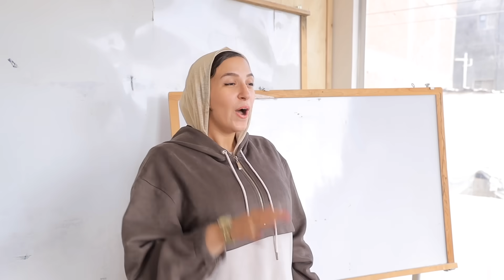بنت صغيرة تعمل مكياج لصحبتها في الفصل - شوف حصل اية !